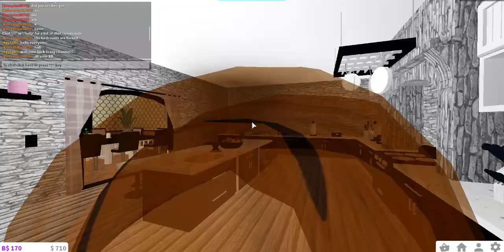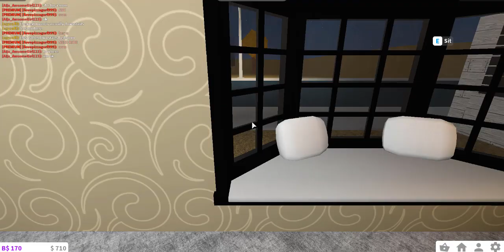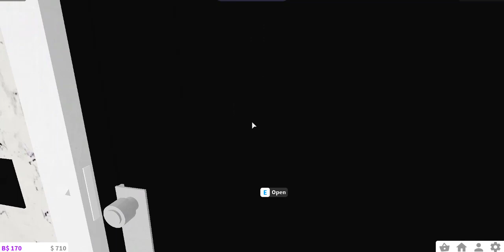MILLION DOLLAR MANSION COMPLETEED, secret basement,party, billiard room?! | Roblox Bloxburg | Pastel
♡  REMINDERS ♡
Click that notifications bell for quick updates

♡SEND ME SOME DARES SO I CAN MAKE TROLLING VIDEOS♡